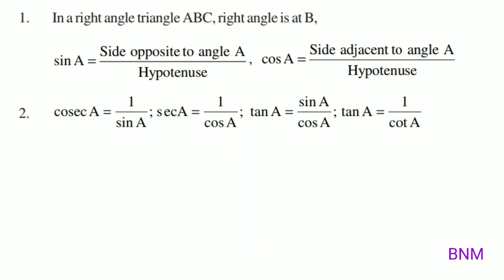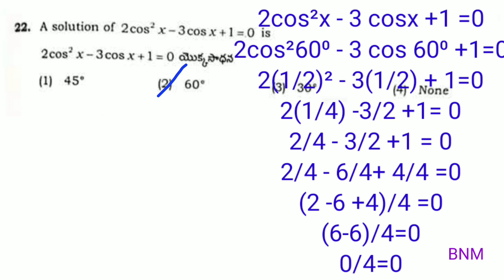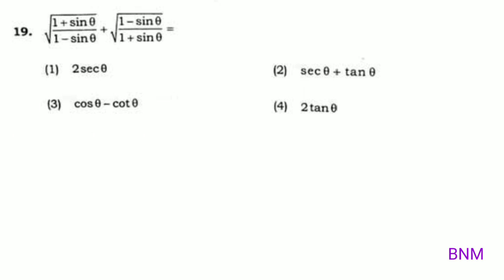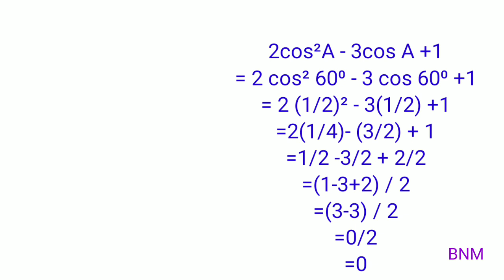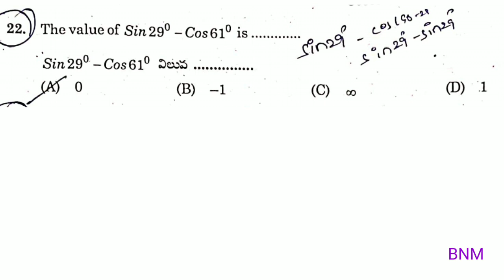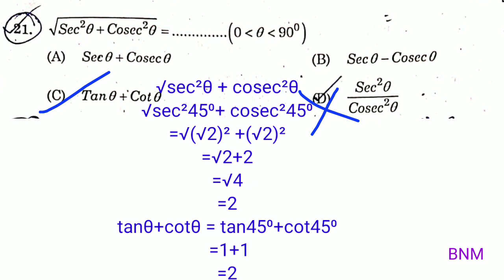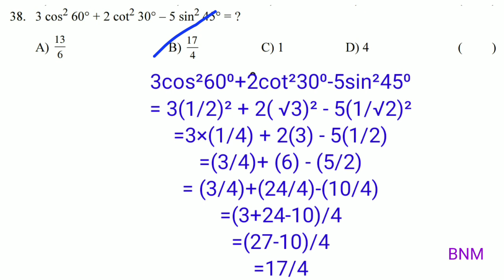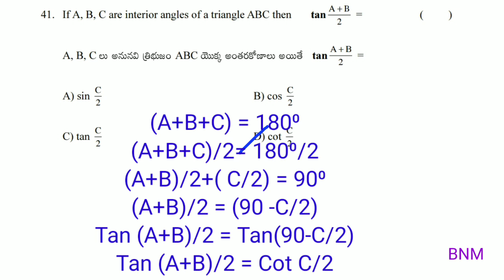AP RGUKT CET 2021 IIIT ENTRANCE EXAM MATHEMATICS PRACTICE BITS WITH EXPLANATION USING SIMPLE TRICKS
Mathematics videos

Trial and Error Method
To solve Mathematics Bits

AP POLYCET 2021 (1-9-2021) Physics Key with Explanation

Chemistry Key with Explanation